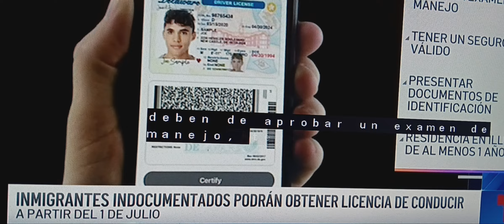Ilegales podrán obtener licensia de conducir.